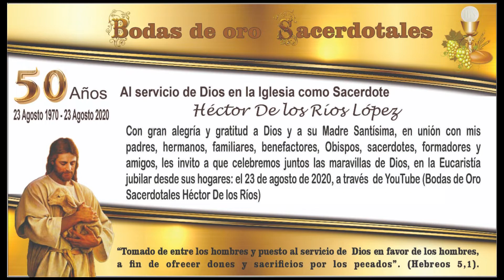VIDA NUEVA | Bodas de oro Sacerdotales del Pbro. Hector de los Ríos Lopez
El Pbro. Hector de los Ríos nos cuenta su experiencia en sus 50 años de vida sacerdotal